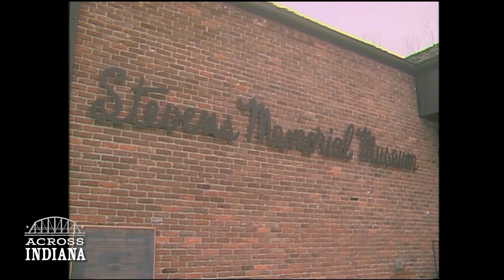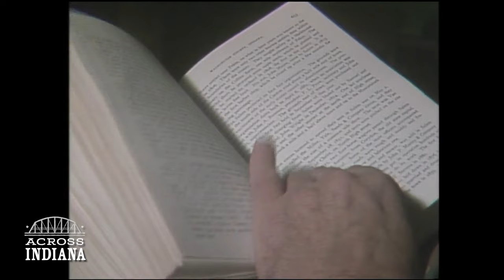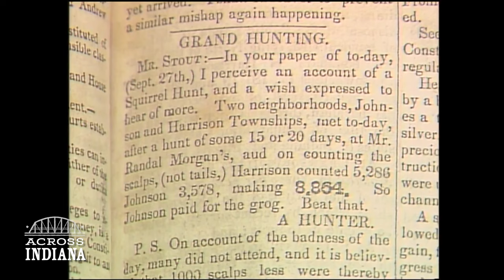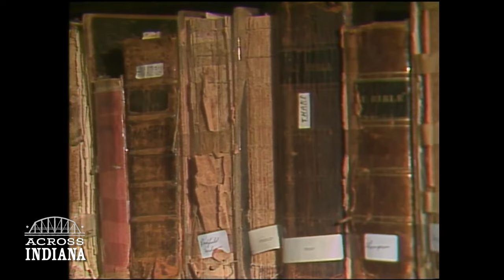The Great Squirrel Invasion | Classic Across Indiana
This classic episode of Across Indiana, explores the legendary 1833 squirrel invasion in Salem, IN. Millions of squirrels descended upon the town, devouring everything. Long-time residents share local folklore of the event, describing the clash between pioneers and insatiable squirrels after turning vast hardwood forests into farmland.

This story originally aired in 1994.

and on the PBS App.

The WFYI programs you love are possible thanks to your support.